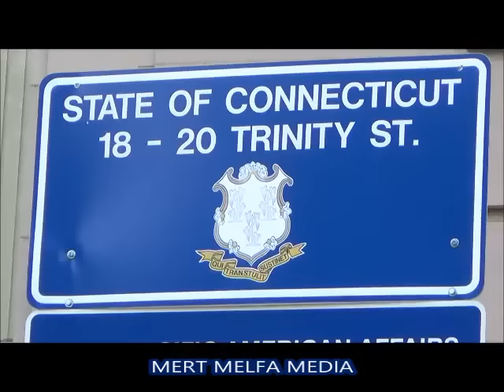[Part 2] Wolfgang Halbig v. Sandy Hook FOIA Commission Hearing In Hartford, CT [06-03-2015]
Thanks to Mert Melfa ] for the video.  I'm just re-posting.

HARTFORD CT-- FULL LENGTH VIDEO. Wolfgang Halbig, former teacher, law enforcement, and current national school safety assessment & emergency management consultant, appeared in Hartford CT for PART 2 of the FOIA hearing, the purpose of which is to ask simple questions that remain unanswered about Sandy Hook. Halbig maintains that respondents have not answered simple questions pertaining to the Sandy Hook incident and asks the CT FOIA Commission to order compliance.

Complainant: WOLFGANG HALBIG, c/o L. Kay Wilson, Esq., Glastonbury, CT.

Respondent(s): FIRST SELECTMAN, TOWN OF NEWTOWN; CHIEF, POLICE DEPARTMENT, TOWN OF NEWTOWN; POLICE DEPARTMENT, TOWN OF NEWTOWN; CHAIR, BOARD OF EDUCATION, NEWTOWN PUBLIC SCHOOLS; AND THE BOARD OF EDUCATION, NEWTOWN PUBLIC SCHOOLS, c/o Monte E. Frank, Esq., Danbury, CT.

Halbig maintains that the so-called Sandy Hook CT shootings were a staged cooperative government - community "Capstone" exercise planned years before December 2012, for the purpose of banning commonly-used firearms and limiting free speech. Halbig asserts the incident was a financial bonanza for the Newtown community and involved parents, all involved parents moving into the CT community only between 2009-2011, and all receiving over $200K each for their involvement in the exercise. Halbig's questions to Newtown are returned with silence and contempt; threat of arrest.

Many details don't add up... record shows no report of actual shots fired; no social security numbers for the dead students; 16 state troopers pre-positioned 45-60 minutes before the alleged shootings; tax accessor's website shows the families got free houses on Christmas day when all government offices are closed; half-a-dozen charities set up for alleged victims days before the shootings; no one sued the school or the estate of Nancy Lanza; no parent wanted to see their children in the school; closed casket funerals; no EMT's allowed in the school; the shooter was a 112-pound weakling with a debilitating condition but shoots like Rambo. with 95% percent kill rate; crisis actors; and much more.
Collection of Evidence and Pertinence to the F.O.I.A. Hearing [pdf.file]